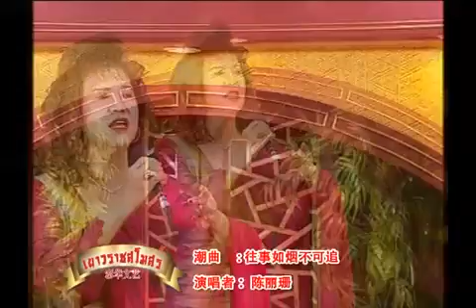Tape 16 B 3 เยาวราชสโมสร